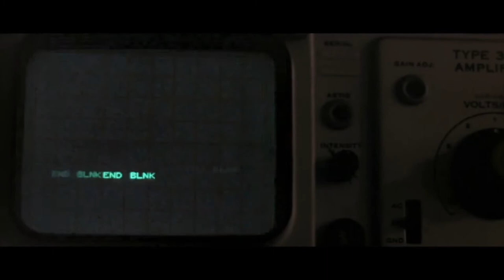BUCKETHEAD - DROID ASSEMBLY music video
The Elephant Man's Alarm Clock - Droid Assembly by Buckethead (fanmade music video)

The Unofficial Buckethead Drive-In Movie Theater - A tribute to the genre-melding multi-instrumentalist and expressive experimental artist. Creative-freedom-appreciation exploration of Bucketheadland through amateur editing efforts to represent personal experiences of music: “what I see when I hear music—thoughts loosened and set free by the spell of sound."

The Elephant Man's Alarm Clock (2006) Co-written and produced, w/ mixing and backing bass by Dan Monti. [Genre: Rock, Style: Heavy Metal, Experimental Rock, Alternative Rock, Avant-garde Metal & more]
THX 1138 (George Lucas 1971, director's cut 2004) [Cult classic, Dystopian, Social Science-fiction]
The Elephant Man's Alarm Clock cover. Artwork by Bryan Theiss at Frankenseuss Laboratories

Exceptions to the Digital Millennium Copyright Act allow the circumvention of copy protection on Blu-Rays, DVDs, and material distributed online for fair use of video clips for certain noncommercial uses such as video remixes. The creation of fan videos requires intermediate digital copying and processing in order to produce the creative and transformative final product, therefore that intermediate copying performed to facilitate fair use, constitutes fair use. Transformative uses are those that add something new, with a further purpose or different character, and do not substitute for the original use of the work. Clips are used creatively on this channel and no profit is made. This video has no negative impact on the original works, rather, it strives to promote the originals. Thumbnail features altered aspects of the movie poster; transformative uses include parodying the original work. This channel is a personal project NOT created for profit.

This channel is inspired by and intended as a tribute to Buckethead - as well as Brewer, P-sticks, Frankenseuss, and everyone who has contributed their talent, skill, artwork, imagination, and dedication to creating, maintaining, and expanding the park.

THE ELEPHANT MAN'S ALARM CLOCK (chicken bin albums)

-THERE IS NO MASK-